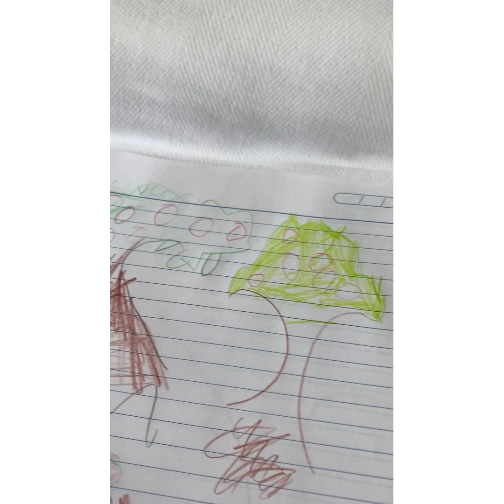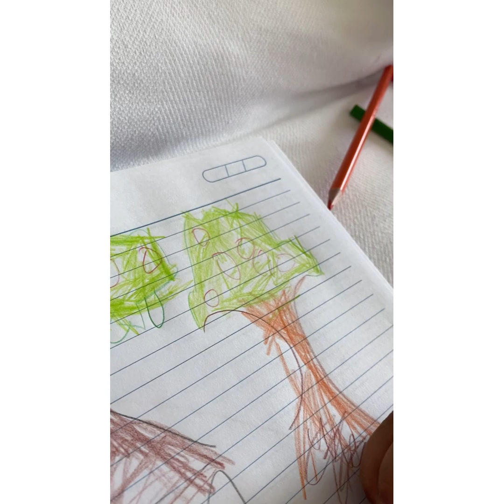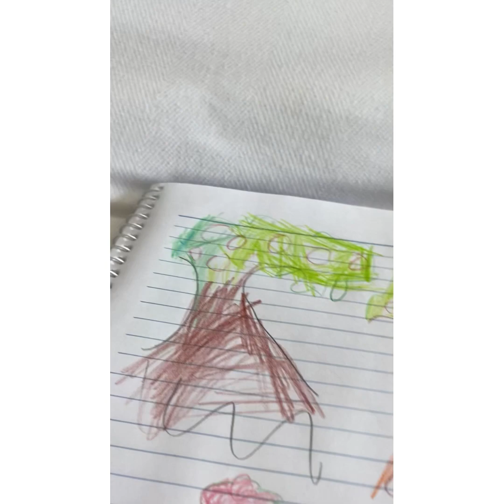LOOKING BACK OUR COSTA RICA TRIP | Asheira Downs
A trip with my family to costa rica